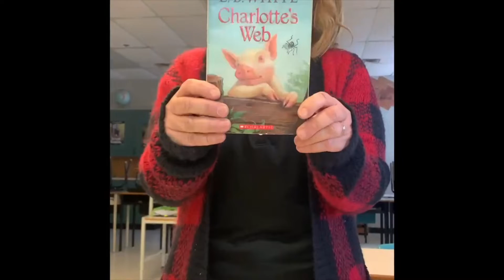Sussex Middle March Variety Show 2022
Sussex Middle School March Variety Show 2022